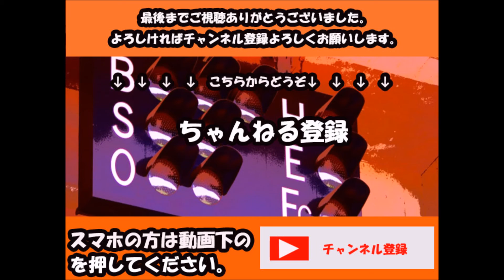[プロ野球]歴代通算三振数トップ10[記録]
プロ野球、野手の記録、歴代通算三振数のトップ10です。やはり一発が魅力の名選手が並びます。それだけ三振と出場数が多い一流の証ということですね。歴代通算三振1位は野球選手の勲章。

清原和博
谷繁元信
山崎武司
秋山幸二
金本知憲
中村紀洋
タフィーローズ
衣笠祥雄
広澤克実
門田博光